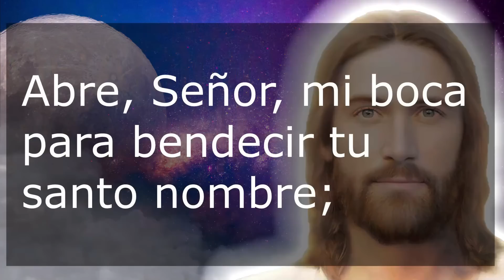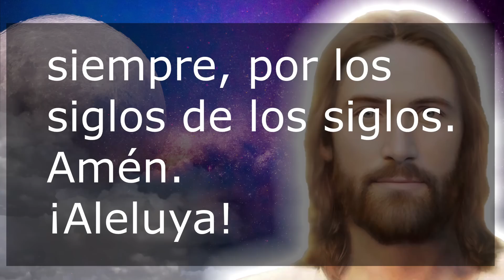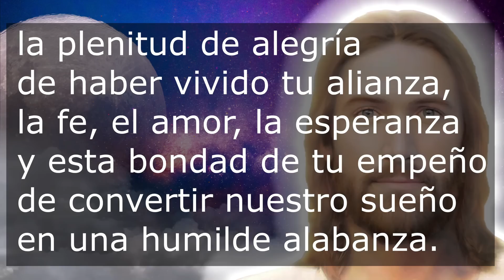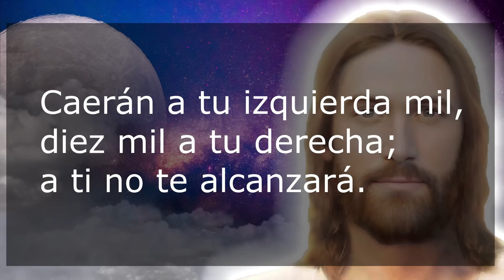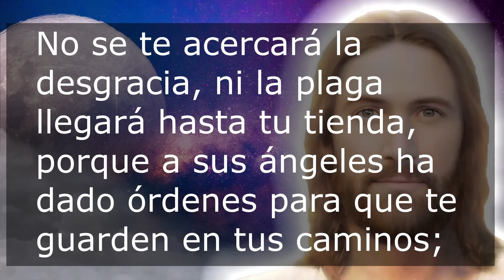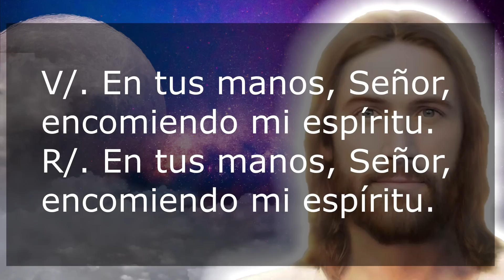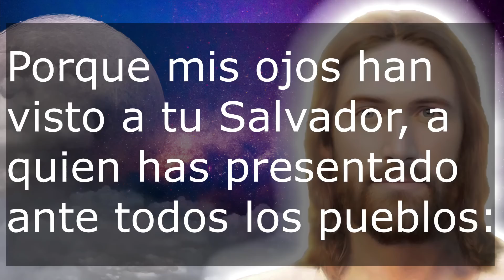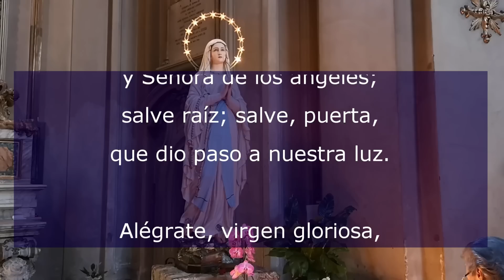Oración de la noche 15 Enero Completas de la Liturgia de las horas Oración Católica Oficial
Recemos la oracion catolica de la noche de este Domingo 15 de Enero de 2023, del tiempo Ordinario. Agradezcamos al Señor por este día que llega a su fin.

No te pierdas la: "Misa de hoy Miércoles 15 Febrero Misa dominical Santa Eucaristía de El Verbo Encarnado"